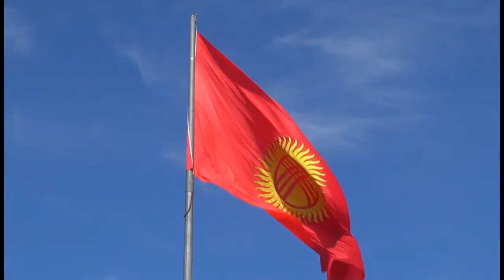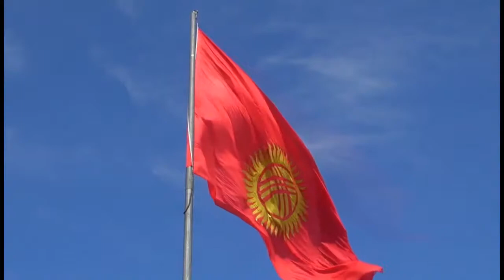25 Eki Dos Kyl Kyyak music from Kyrgyzstan